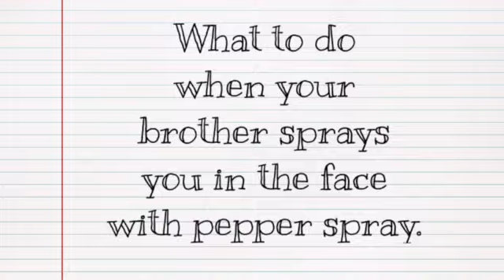A Bear?! | The Cecelia Report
If you live in the country then you are bound to get many different creatures in your backyard, but is a bear one of them? Well, I don't know either, so watch this week's episode to find out. - Lucy the Cat

We do not own or claim to own the music:
Savannah - RelientK